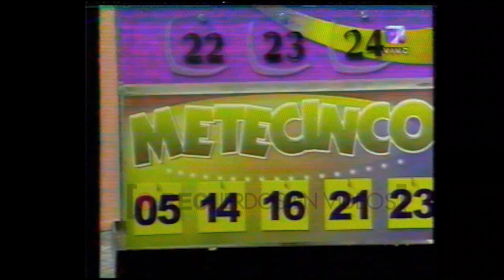Sorteo del Tele Kino del 12/11/2006 con Jorge Rossi (Canal 7)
Con la conducción de Jorge Rossi (n. Jorge Omar Rossi el 10 de mayo de 1954 en Trenque Lauquen, provincia de Buenos Aires), este segmento era un clásico de las tardes del domingo, donde el querido locutor y presentador presentaba en primer lugar el sorteo, y luego los ganadores de cada una de las fechas del Tele Kino.
Jorge Rossi falleció en Buenos Aires el 19 de noviembre de 2012, a los 58 años.